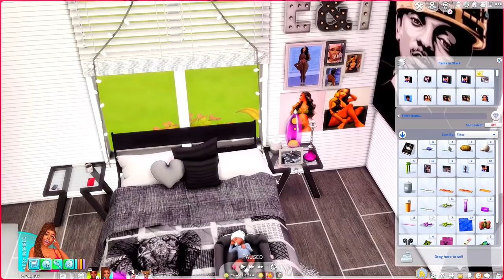A PRINCE WAS BORN TODAY OMG!!💙👶🏽 | Life Of Essence — Sims 4 | EP. 15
FAQ:
Where do you get your cc from?
- Simsdom & TSR
What's your Origin ID name?
- XFelicityYT
- No I will not, it goes against the rules for custom content creators. Thanks for understanding.
What type of PC do you have?
- Check in the 'about' section under my channel :)